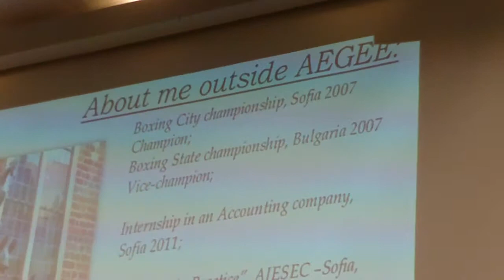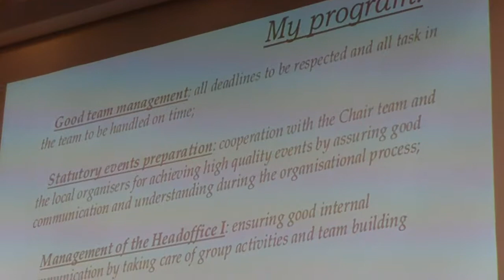AEGEE Agora Enschede 2012 - Friday - CD SG candidates - Elena Antova